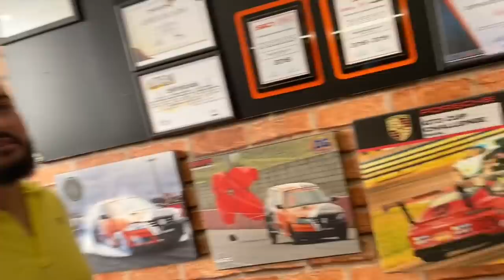A RUIVA FEZ TATUAGEM NOVA